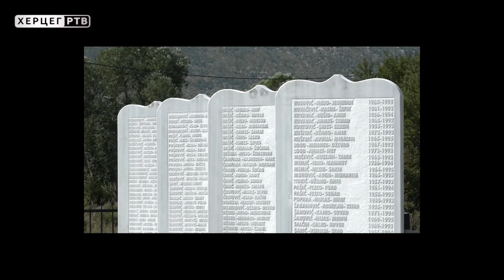Kako je izgrađen spomenik poginulim pripadnicima tzv. Armije BiH u Fazlagića Kuli bez dozvola?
U Fazlagica Kuli je održan  komemorativni skup i otkriven dograđeni dio spomenika sa imenima poginulih pripadnika tzv. Armije BiH. Iz opštine Gacko poručuju da je dogradnja, baš kao i izgradnja samog spomenika urađena bez neophodnih dozvola. Takođe, nikakav zahtjev za izgradnju još nije stigao na opštinsku adresu.  Skup je protekao bez incidenata, a obezbjeđivala su ga jake policijske snage.